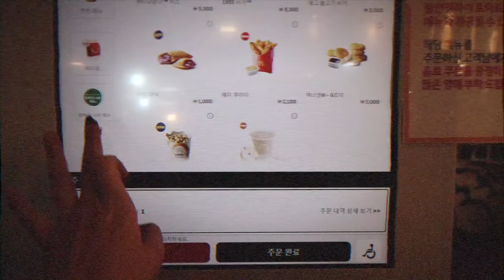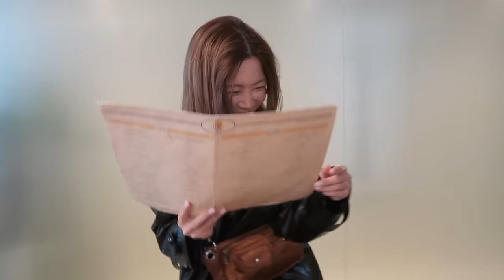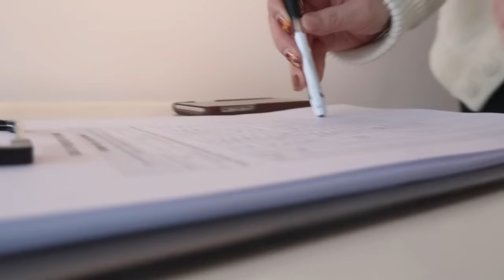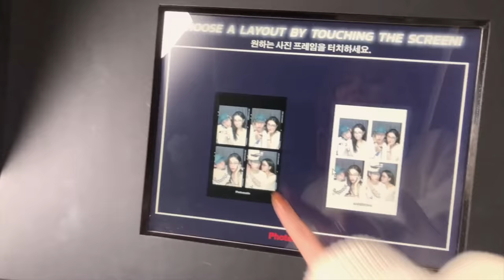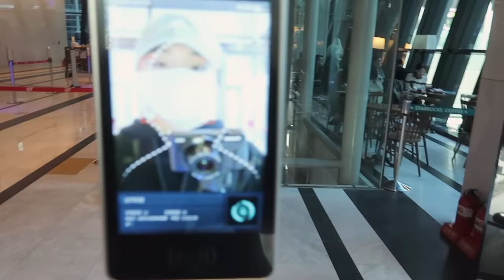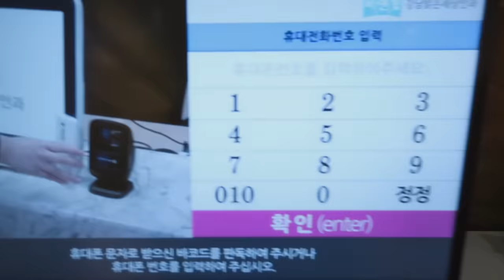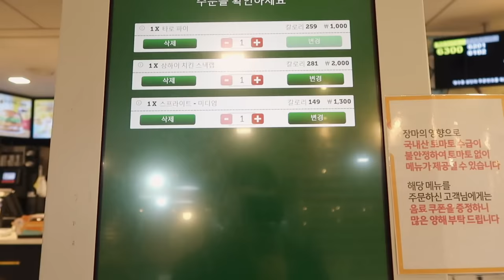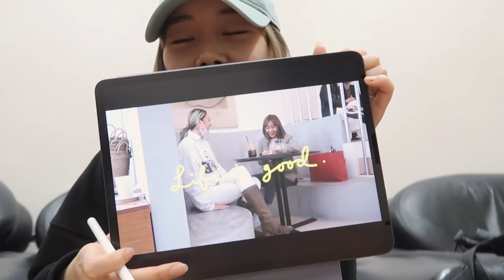ADULTING SERIES || Date with @gemjem1212 , lasik surgery check-up, eating alone at McD's, bedroom update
- episode 36 -
Lovely date with my lovely girl gemjem in Hannam-dong, finally going back to my eye doctor for my long-overdue check up, trying the new taro pie at McDonald's and updates on my bedroom!

❪ 🎵by ❫